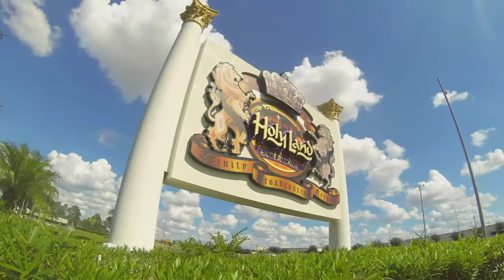Praise The Lord S-020416-B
Join us as we welcome Host Pastor Gerson Tirado of Generation of Faith and Pastor Pablo D. Fonseca of Perfect Harvest Ministries.

Praise The Lord is a production of Trinity Broadcast Network and is copyrighted 2016